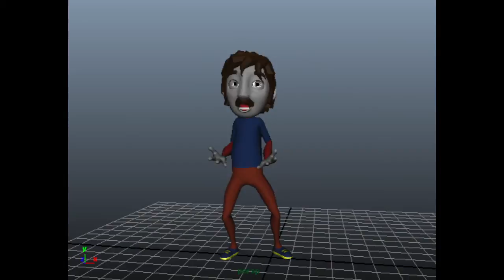Sssshhhh listen! it's the future